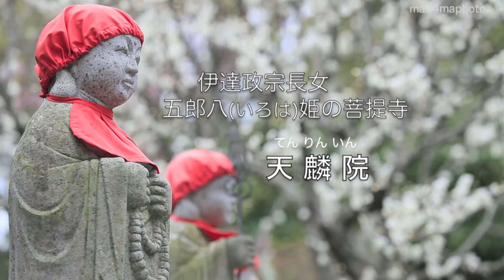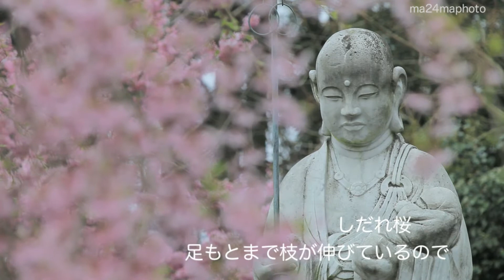【花の松島散歩vol.7】花に包まれる天麟院(てんりんいん) - フルバージョン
日本三景・松島(宮城)の春の花めぐり。円通院の隣にある天麟院(てんりんいん)は伊達政宗長女・五郎八(いろは)姫の菩提寺。石畳の境内を奥へと進むと、春は花が出迎えてくれる。
特に、４月中旬のしだれ桜と八重咲きの臥龍梅が美しい。